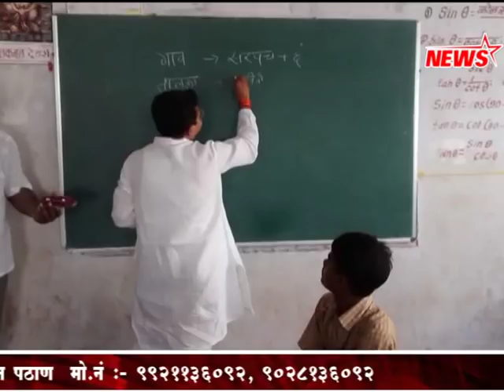२१ सप्टेंबर रोजी हिंगोली जिल्हयाचे खासदार अॅड. राजीव सातव यांचा वाढदिवस च्या निमीत्त विशेष न्युज